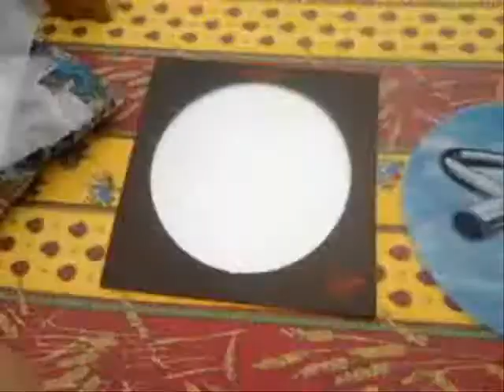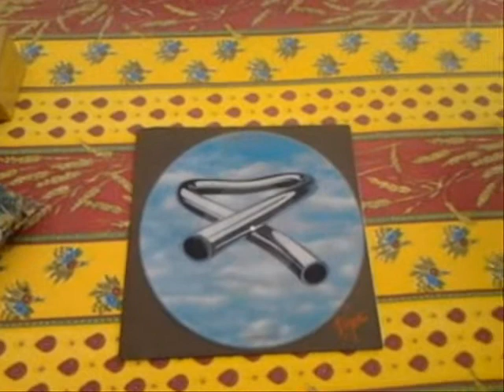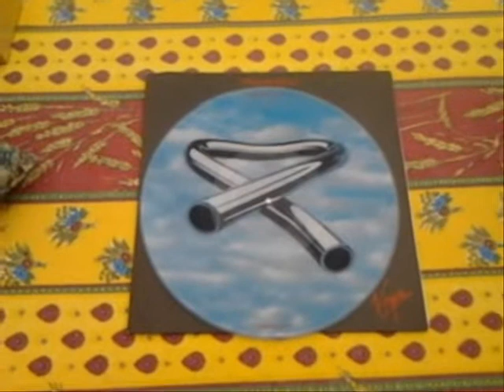Mike Oldfield Tubular Bells picture disc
this year this is the 40th anniversary of the debut album tubular bells by mike oldfield
for this real special occasion i bought the original and offcial picture disc released in 1978 in UK only !!!
A REAL COLLECTOR HARD TO FIND  !!! tubular bells is my number one favorite mike oldfield album of all the time